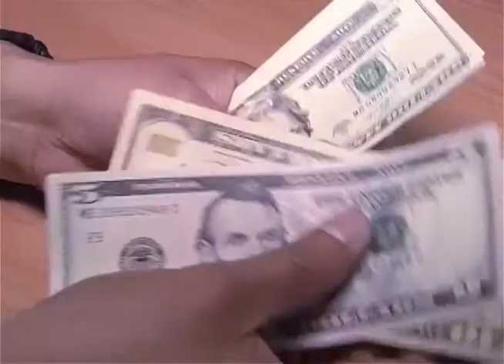Ministro de Hacienda recurrió a la FGR para denunciar tres casos más de evasión de impuestos